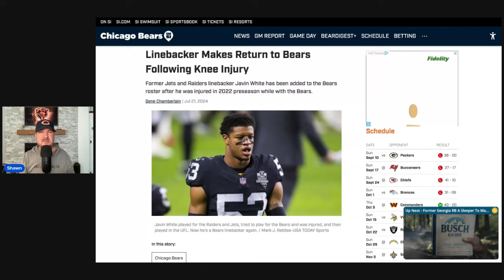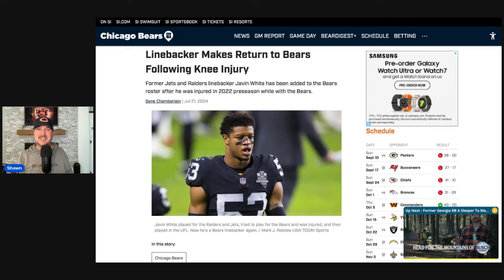Chicago Bears Just Signed Underrated Ball Hawk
GM Ryan Poles is always improving this team. With a notable injury coming into camp, a player was just signed that provides two things this team loves: Versatility and a nose for turnovers. Bear down